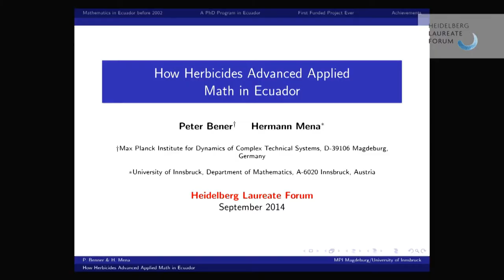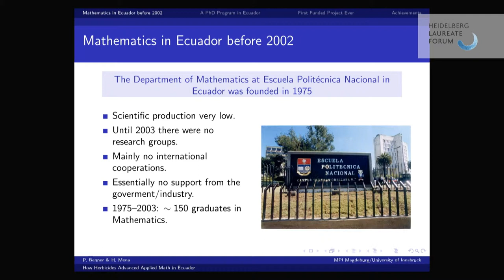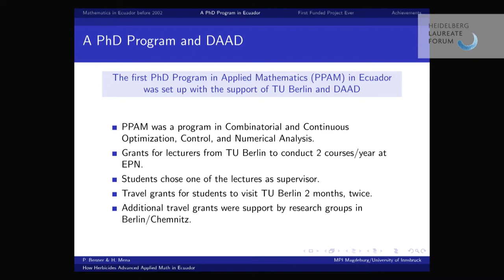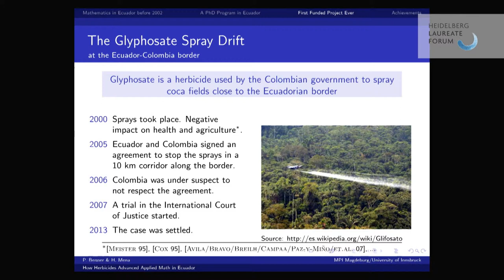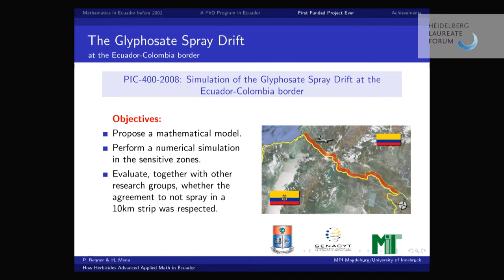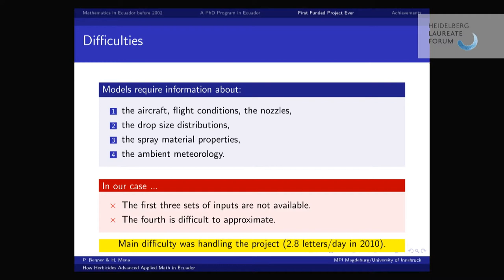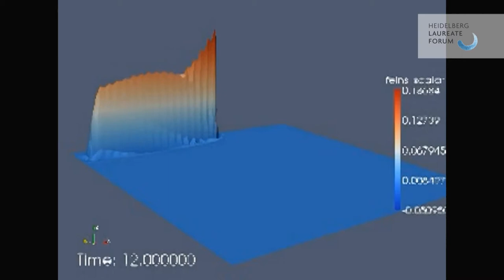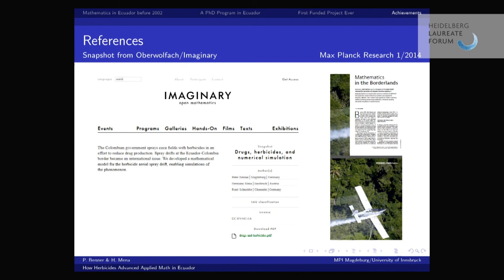2nd HLF Hot Topic “Mathematics and Computer Science in Developing Nations”– Presentation Benner/Mena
Hot Topic Title:
“The Role of Mathematics and Computer Science in Developing Countries“

Presentation:
"How Herbicides Advanced Applied Math in Ecuador" - For the slides, please

Abstract:
"In this talk we discuss the recent development of Applied Mathematics in Ecuador. It started with setting up a partnership PhD program between Technische Universität of Berlin (Germany) and Escuela Politecnica Nacional (Ecuador) supported by the German Academic Exchange Service (DAAD). A major turning point for an improvement in the situation of Applied Mathematics in Ecuador was getting a funded research project "Simulation of the Glyphosate Aerial Spray Drift at the Ecuador - Colombia border". We briefly discuss the goals, results, difficulties and achievements of the project and how this helped to change situation of Applied Mathematics in Ecuador."